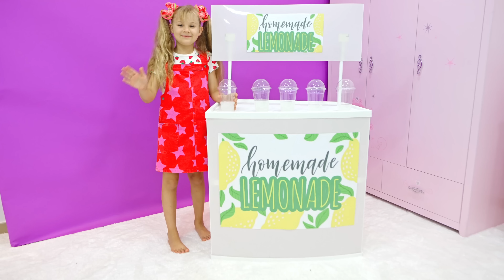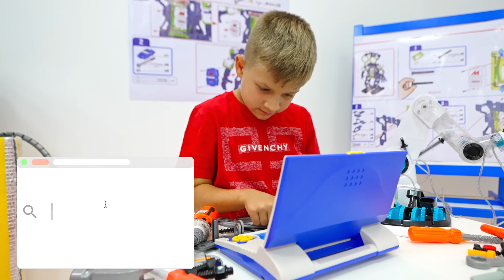ديانا وروما و الأبجدية الإنجليزية مع بيض المفاجأة | ABC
تقوم ديانا وروما بتسمية الأحرف الأبجدية الإنجليزية ويجدان بيضة المفاجئة تحت كل حرف. استمتع بتعلم .ABC مع روما و ديانا